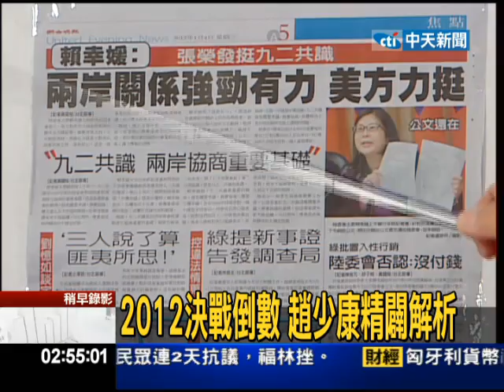0104向選民報告part4